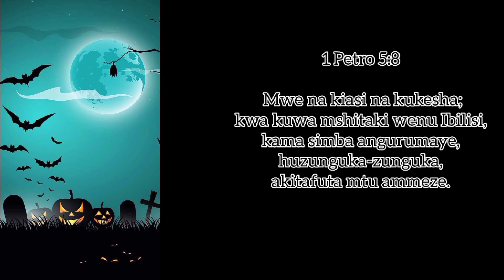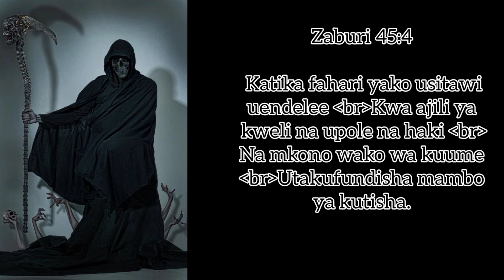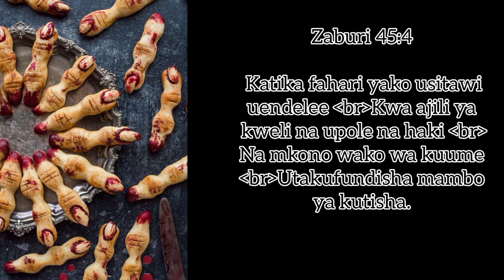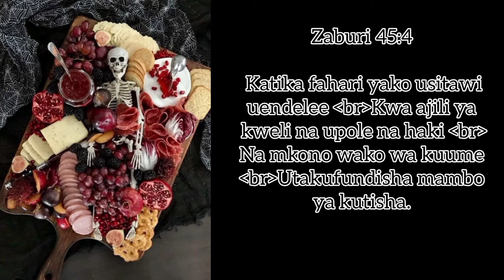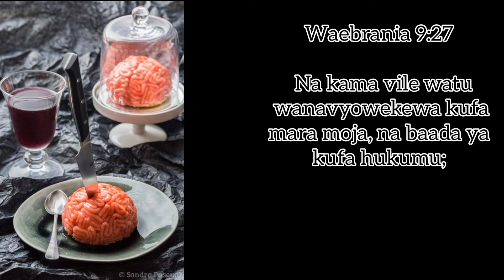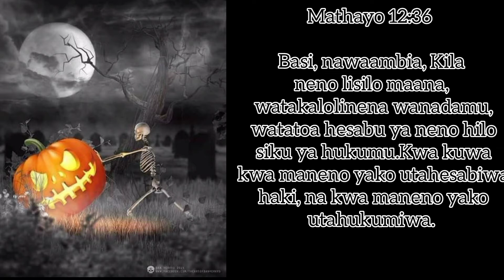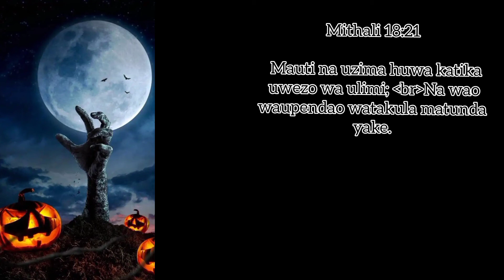HALLOWEEN DAY ~ (SIKUKUU YA WACHAWI - 31 oct ) | Online Church || KANISA MTANDAONI